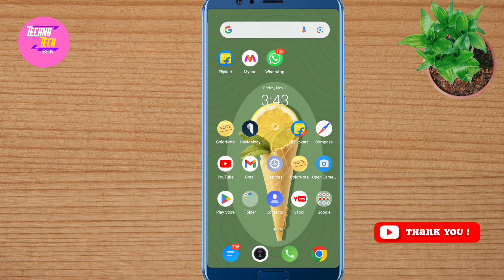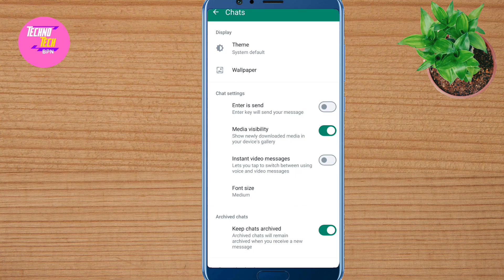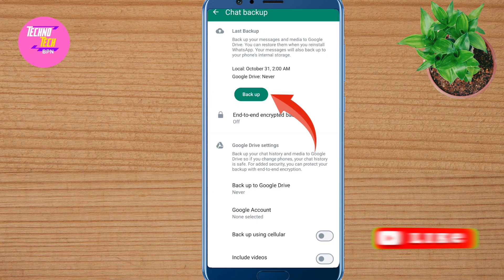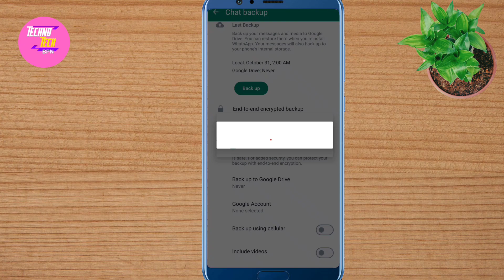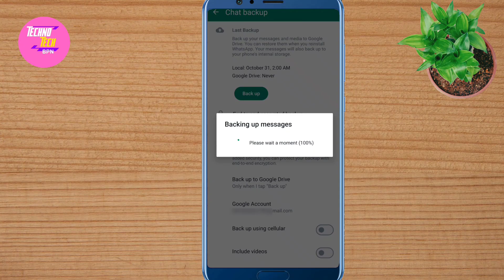WhatsApp Me Gmail ID Kaise Add Kare | How to Add Gmail ID In WhatsApp | Add Mail ID In WhatsApp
In this video describe about how to add gmail account in Whatsapp in hindi.This video make for knowledge and information purpose.

Queries Solved:
• whatsapp me gmail id kaise add kare
• how to add gmail id in whatsapp
• whatsapp me gmail kaise add kare
• how to add whatsapp gmail
• add gmail to whatsapp
• whatsapp me email kaise add kare
• how to add gmail in whatsapp
• add email in whatsapp
• whatsapp google account
• add google account to whatsapp
• whatsapp me google account add kaise kare
• how to add email on whatsapp